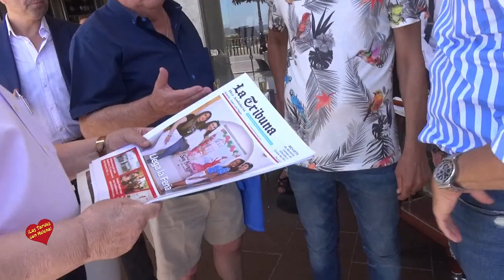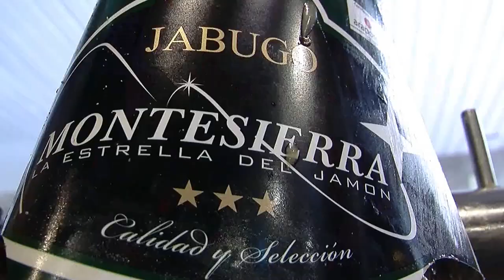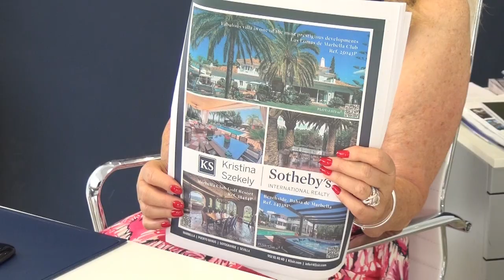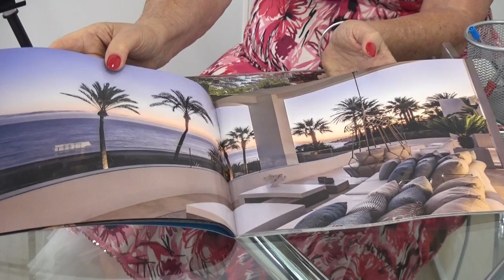Feria de Marbella 2019 Entrevista de José Luis Yagüe al Capullo de Jerez